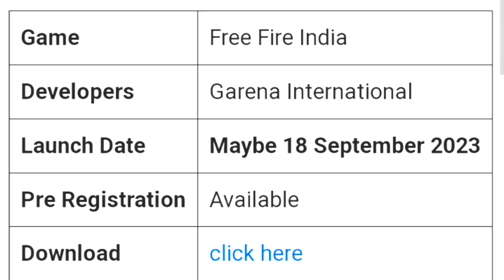Free Fire India New Launch Date How To Free fire india download kaise karen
Free Fire India New Launch Date Hew To Free fire india download kaise karen

free fire india ko download kaise karen
garena free fire india download kaise karen
how to download free fire india
how to download free fire in mb
how to download indian free fire